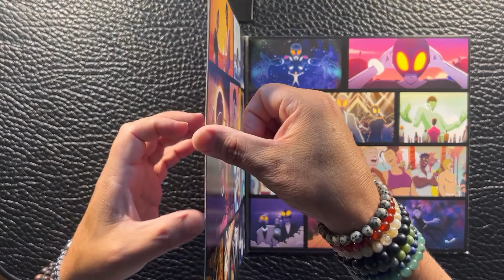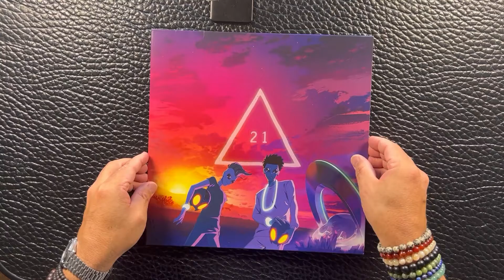Unboxing - Area21 - Greatest Hits Vol. 1 - Target Exclusive Red Vinyl